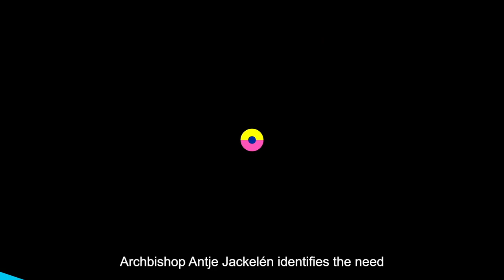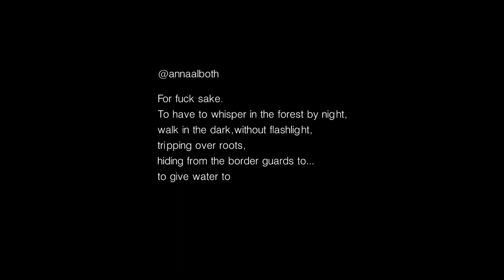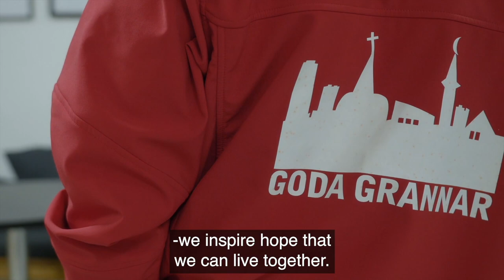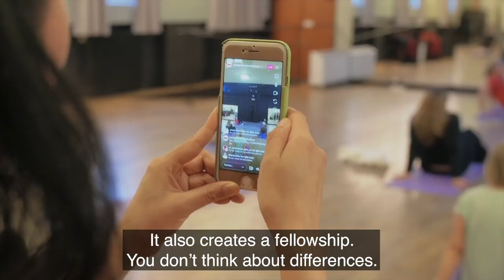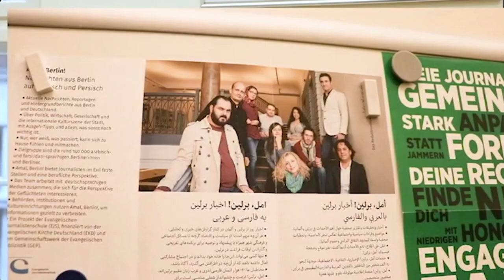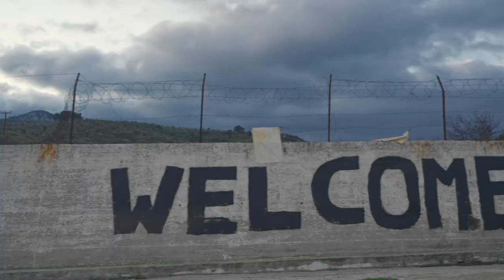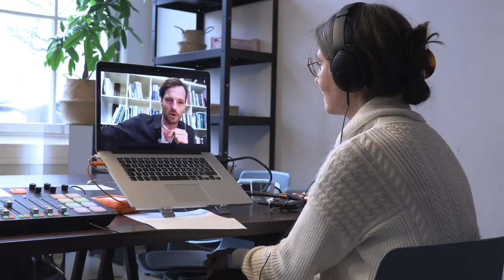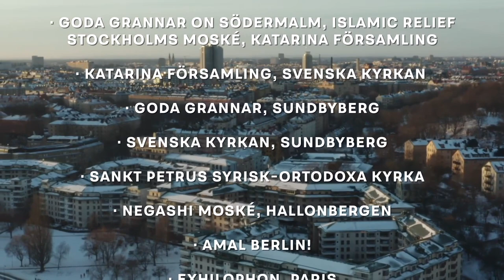Keeping Our Humanity LIVE 1080p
This is the closing event of A Week of Neighbours and took place 24th of February. The broadcast is moderated by Thabo Motsieloa. Together with practitioners, researchers and religious leaders in the studio and with reports from different parts of Europe the urgency of Europe’s migration issues are brought to the forefront.

The Swedish Yemeni singer Amena Alsameai performs together with percussionist Jonas Sjöblom and keyboardist Josef Sjöblom.

A Week of Neighbours gathered people on the move, receiving communities and practitioners, religious, political and institutional leaders, journalists and researchers, activists of all ages for five days on the theme Keeping our humanity.